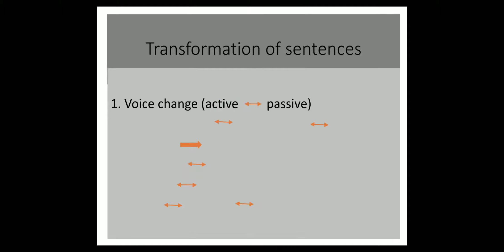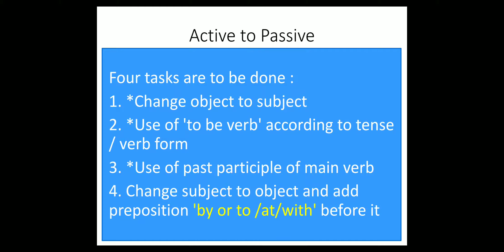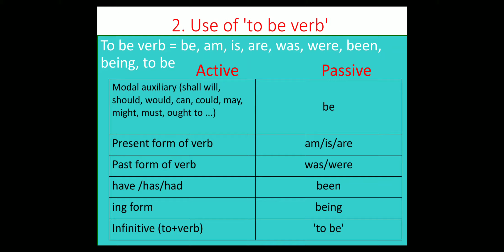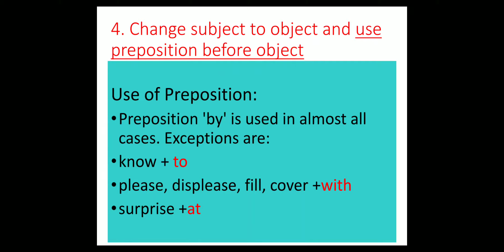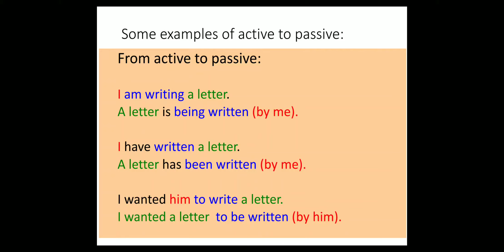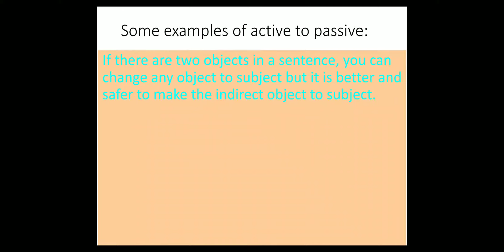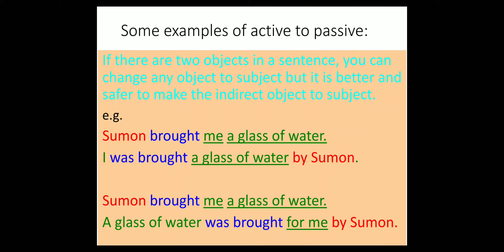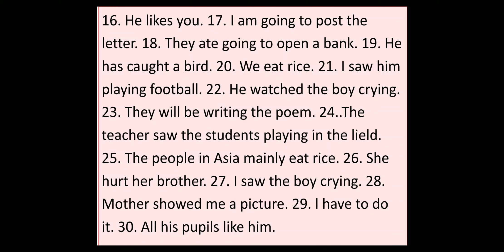Govt. Dohar-Nawabganj College (HSC 1st year English Class-5)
Subject: English 2nd Part
Class: HSC 1st Year / 2nd Year
Teacher: Hafez Md Abdul Quadir
Assistant Professor, Department of English
Govt. Dohar-Nawabganj College
Nawabganj, Dhaka-1320.